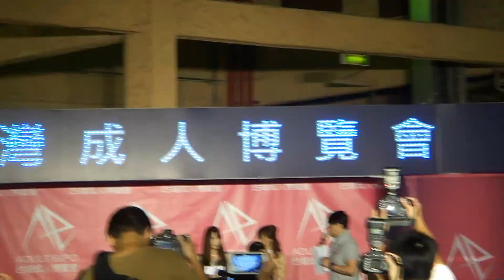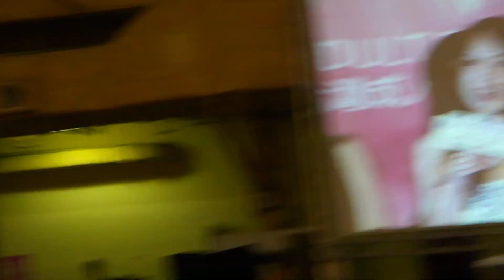6月22號 第二屆成人展外拍之旅影片 2012 10